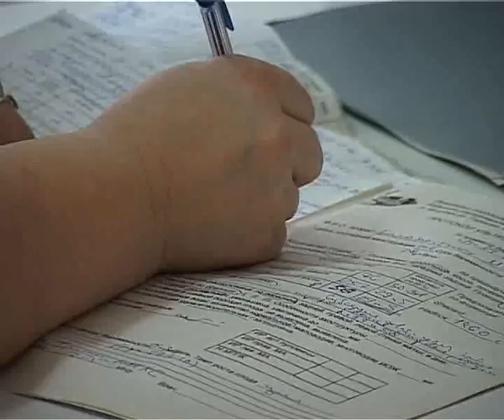2010 12 01 Спецродзал